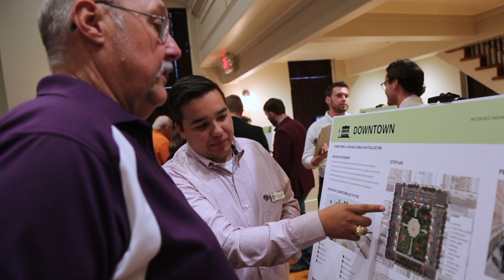Landscape Architecture & Urban Planning at Texas A&M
Plan and design places for health, safety, and welfare of citizens through systematic decision-making that integrates science, art and technology.